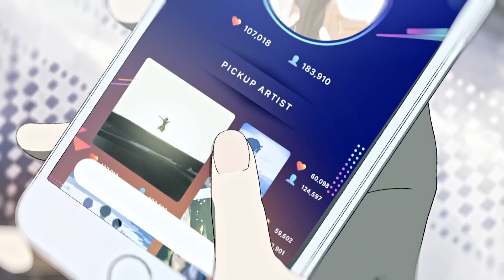「AMV」Суицидальные мысли и проблемы с общением.